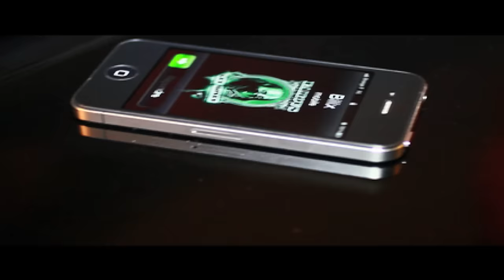BODÉ APIYÉ - Bilix Feat Loco Murda , TchekOff, Dirty P (CLR)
Titre SOCA : BODÉ APIYÉ
Artistes: Bilix feat Loco Murda , TchekOff, Dirty P